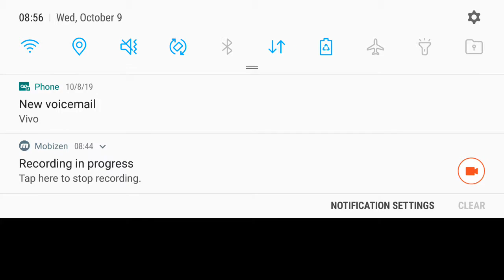Tekken 3 - Anna Willians